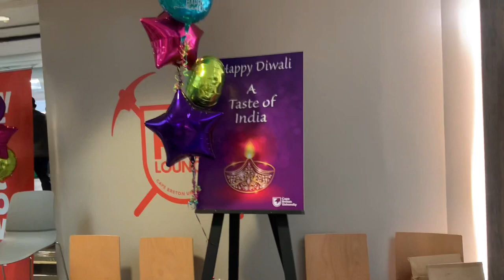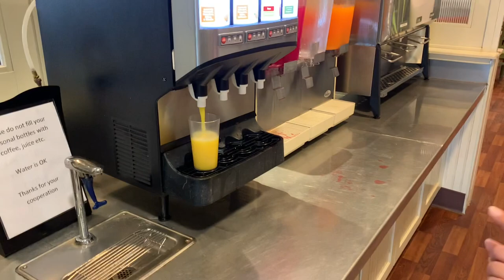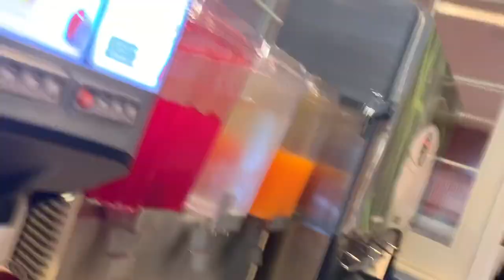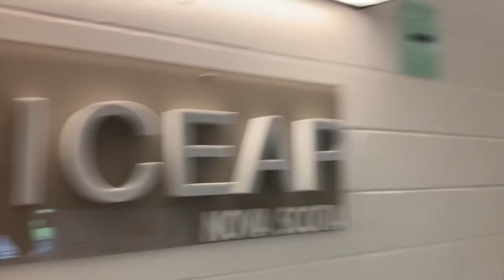CAPE BRETON UNIVERSITY RESIDENCE TOUR 🇨🇦| CBU ON-CAMPUS RESIDENCE TOUR NOVA SCOTIA | Ritwik Sharma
Hey guys!
In this video, I am going to show you on campus residence of cape Breton university. Hope you like the video. ☮️